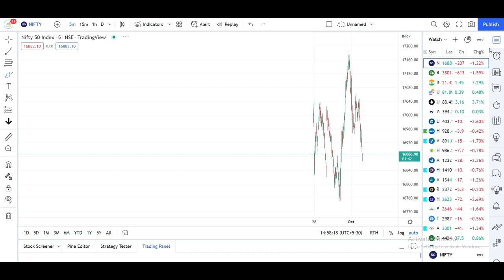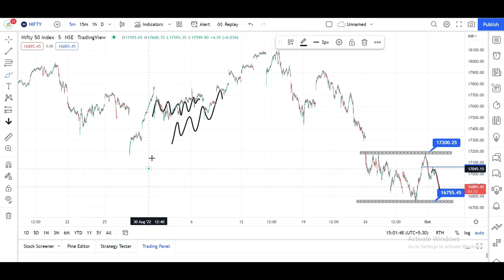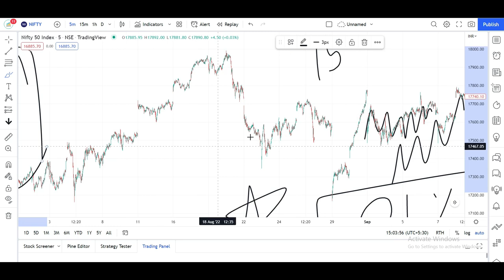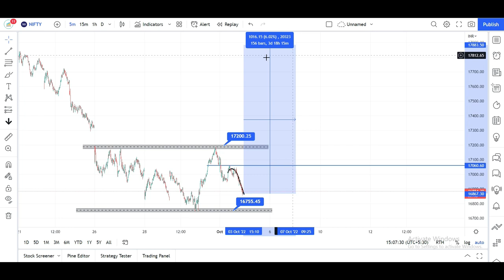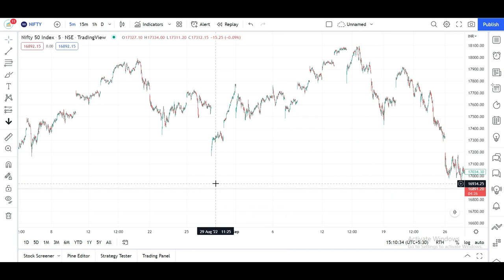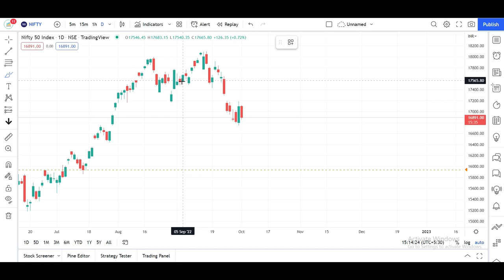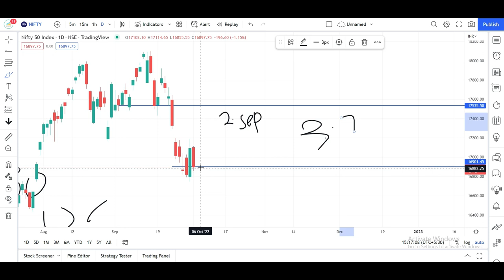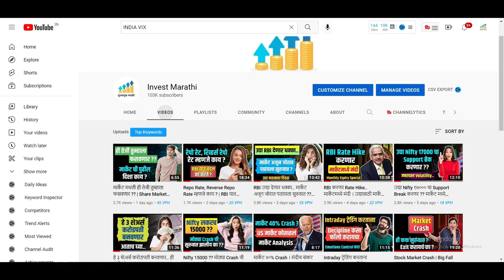India Vix शेअर मार्केट ट्रेडिंग च एक Secret | India Vix Marathi | India Vix Trading Strategy